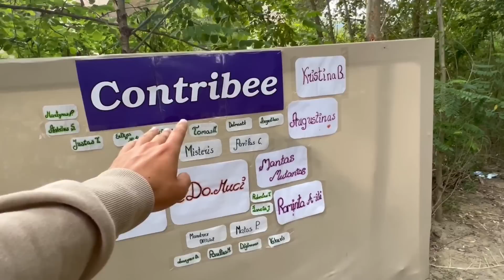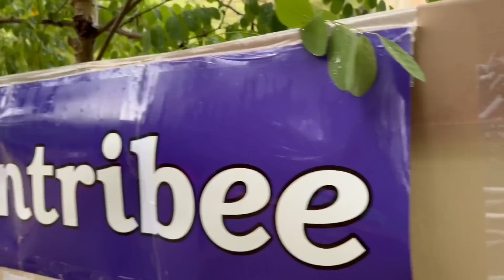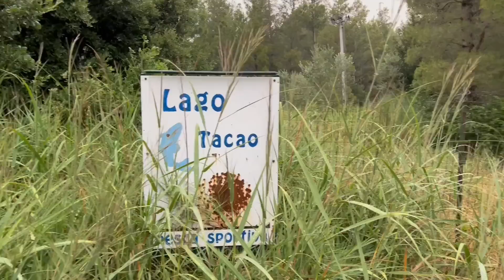Išgyvenom audra!! | 9d. kaip išgyvenam Italijos miške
Projekto remėjai:

Nuolaidos kodas: AIRIDAS30

Nuolaidos kodas: GUSTAS20

Ačiū, kad žiūrėjot!